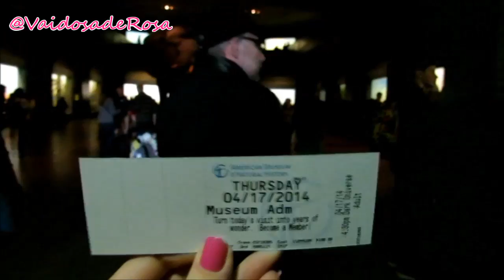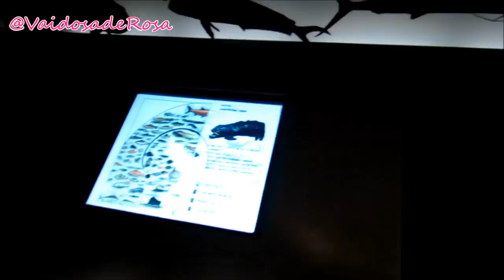VR Viaja:NYC 3 Museu Hist Natural, M&M'S World e Times Square